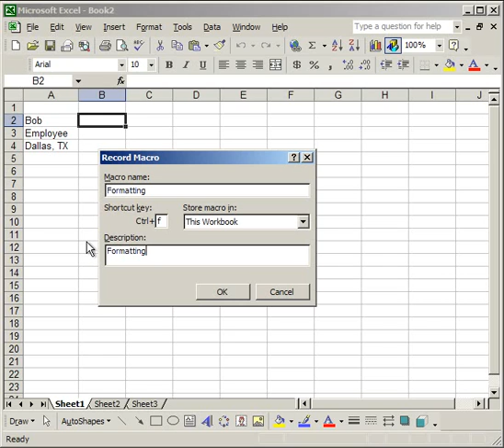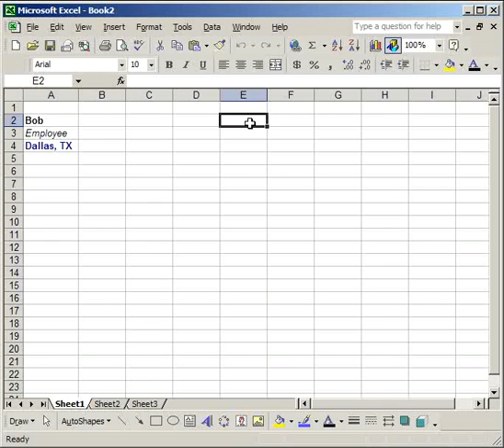Record and use a Macro - Excel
How to use and record a simple macro in excel.